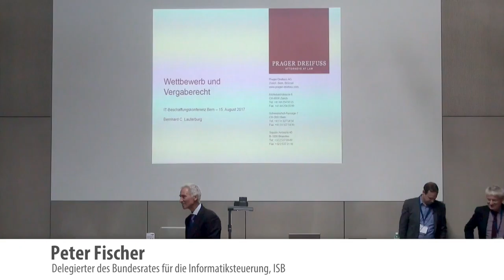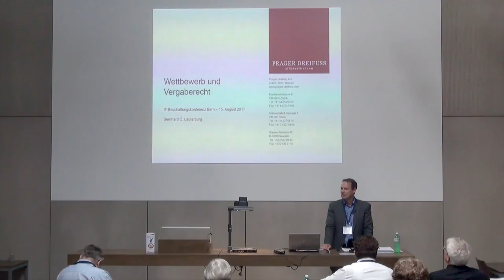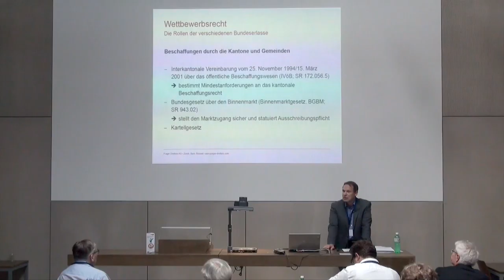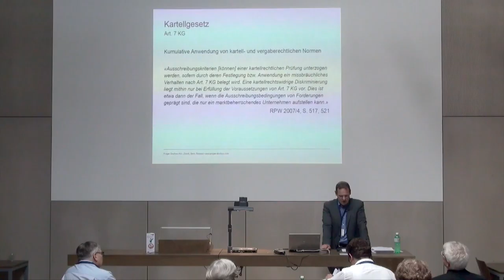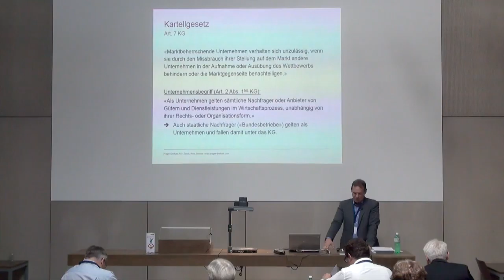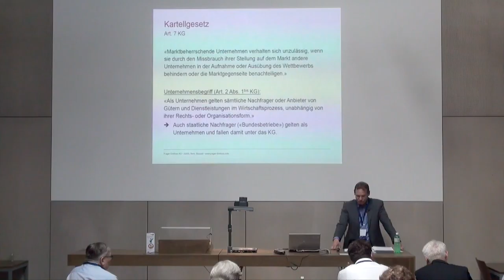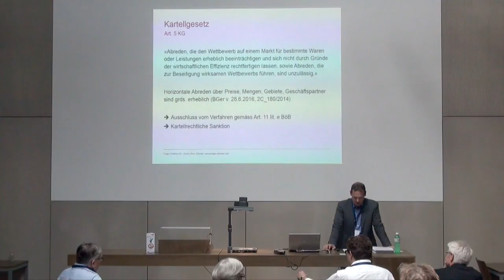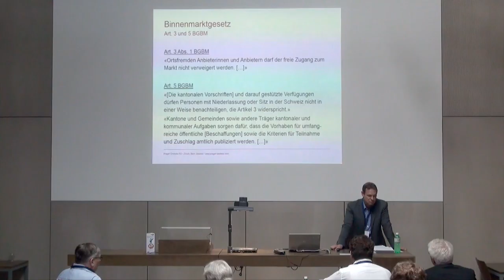Bernhard Lauterburg - Wettbewerb und Vergaberecht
IT-Beschaffungskonferenz 2017

Wettbewerb und Vergaberecht

Bernhard Lauterburg, Prager Dreifuss AG

Der Wettbewerb im Vergabeverfahren ermöglicht es, Leistungen zu vergleichen, um so das Angebot mit dem besten Preis-Leistungs-Verhältnis wählen zu können. Der Vergabewettbewerb kann aber sowohl durch das Verhalten der Anbieter als auch durch das Verhalten der Nachfrager gestört werden. Im Rahmen dieses Beitrags sollen die Schnittstellen zwischen dem Kartell- und dem Binnenmarktrecht auf der einen und dem Beschaffungsrecht auf der anderen Seite anhand von Beispielen auch aus der Rechtsprechung näher erläutert und im Lichte von IT-Beschaffungen erörtert werden.